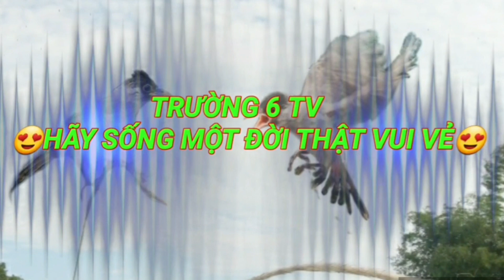Tin Vui Phát Hiện Chim Đột Biến Mắt Ngọc Ruby Tiền Tỷ / Trường 6 TV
Tin Vui Phát Hiện Chim Đột Biến Tiền Tỷ - Mang Chim Cu Gáy Thả Ra Thiên Nhiên/ Trường 6 TV